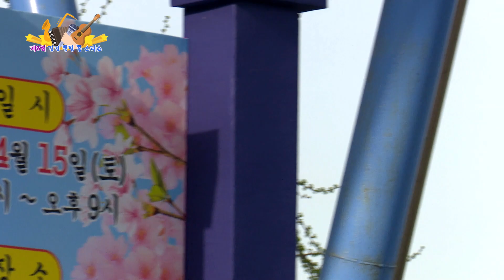가수 주채연 - 당신 뿐이라고 / 제8회 김건 뽕필 톱 스타쇼 / 군산시 은파 호수공원 벚꽃 물빛 축제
제8회 김건 뽕필 톱 스타쇼
군산시 은파 호수공원 벚꽃 물빛 축제
장소: 전북 군산 은파 호수공원